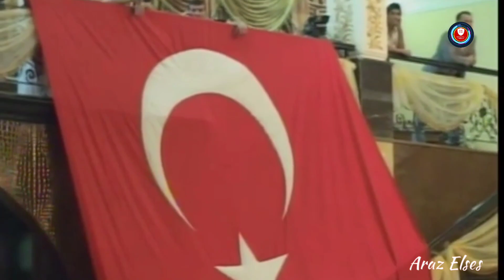Azerbaycan bir olsun başkent Tebriz olsun!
Azerbaycan bir olsun Merkezi Tebriz olsun.

Yüzlərlə soydaşımız “Azərbaycan bir olsun mərkəzi Təbriz olsun!”, “Azərbaycan bizimdir Əfqanıstan sizindir!”, “Azərbaycan var olsun istəməyən kor olsun!”, “Traktor sən qəhrəmansan, Azərbaycanıma iftixarsan!”, “Təbrizim, Zəncanım gözəl Azərbaycanım!” və s. şüarlarla fars şovinist rejiminin çirkin siyasətinə cavab veriblər.

Azerbaycan'da faaliyet gösteren Bakü TV'de haber spikeri Tebriz şiirini okuyarak "Geri dönmez daha ok. çıkmışsa yayından. Bu taraf birleşmek ister, Araz'ın o tayı ile. Ruhuna sarıl Tebriz balası, can verdiğin o toprak bir gün Türk'ün olası, andımız vatandı, yurdumuz Turan olsun" ifadelerini kullandı.